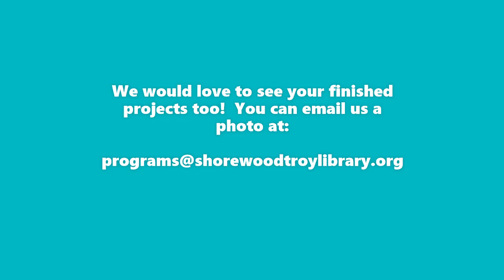Shorewood-Troy Public Library Virtual Pinterest November 2021 - Wooden Snowman Face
Shorewood-Troy Public Library staff show patrons how to create a wooden decoration that looks like a snowman's face in this Virtual Pinterest program.